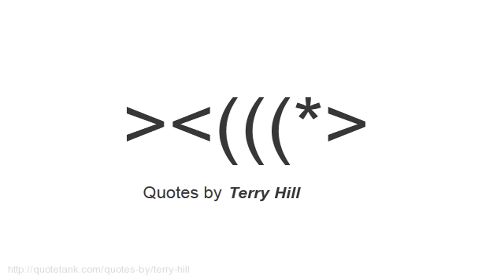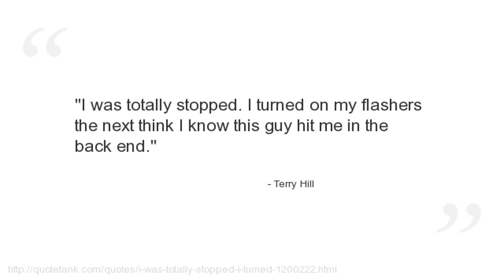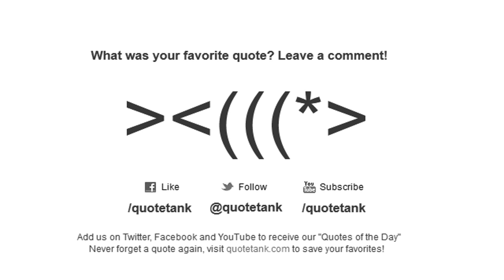Terry Hill Quotes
Who is Terry Hill?
An Australian former professional rugby league footballer of the 1990s and 2000s.